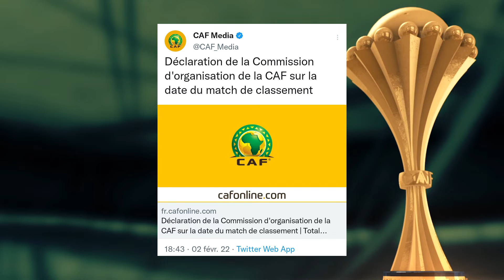تصريحات ايتو ، شطحات الكونفدرالية الافريقية ، و أول حكمة في تاريخ الكان - CAN Express : أحمد بالريش